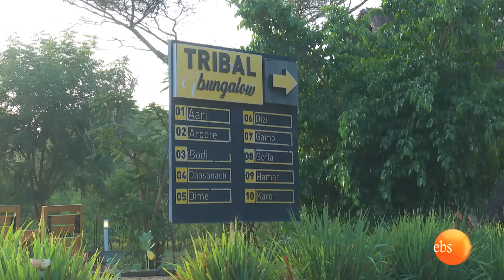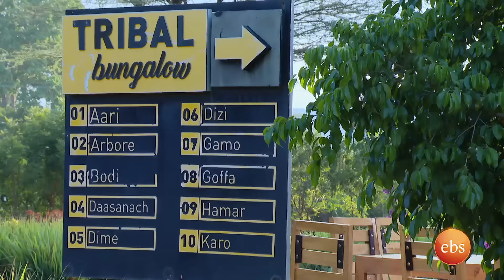ሉላን ድረናት ተመለስን ... ሀመር ከቡስካ በስተጀርባ የማይረሳ የኢቫንጋዲ ምሸት 🎁"መልካም የገና በዓል"🎁